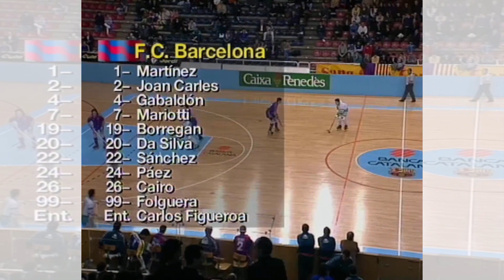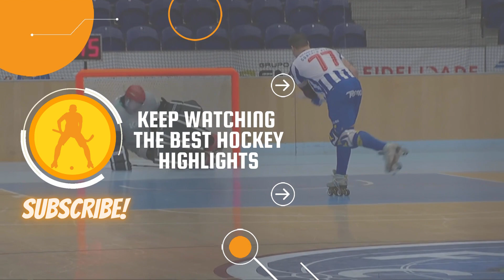Highlights Barça vs HC Liceo (Divisió d'Honor 1996/97)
🏆 Divisió d'honor 1996/97
📆 FASE II - JORNADA 2
🎥 ESPORT 3
📍 Palau Blaugrana